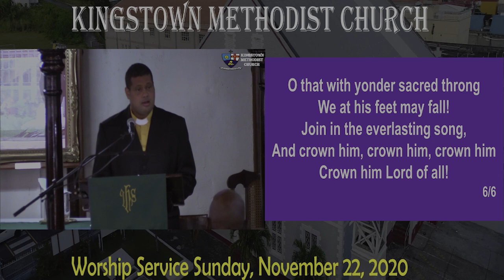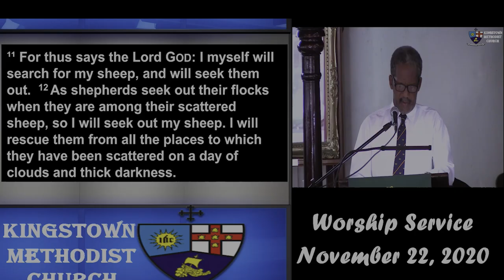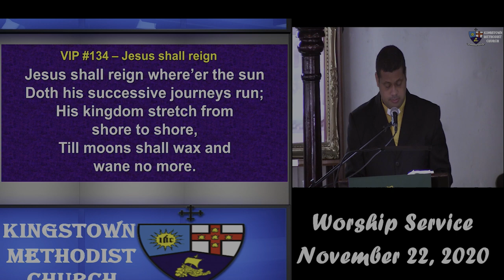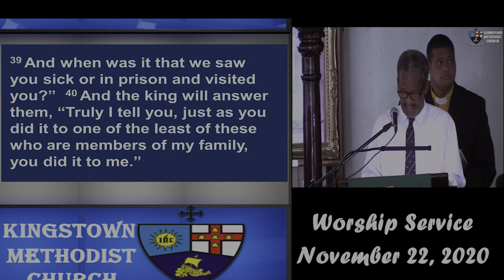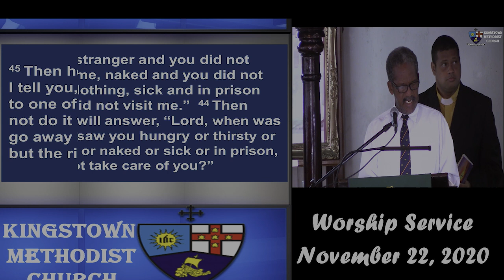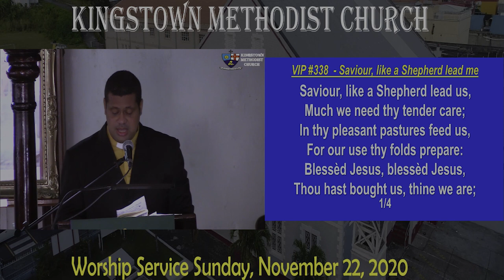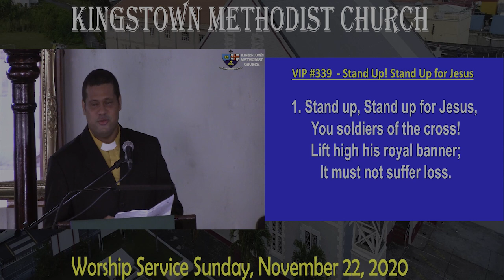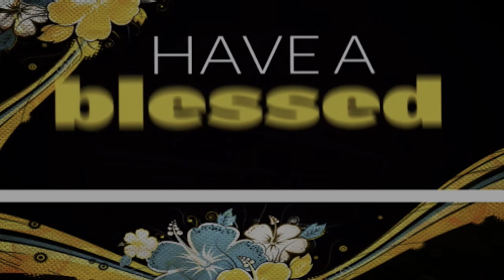Kingstown Methodist Church Worship Service, Sunday, November 22, 2020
Preacher: Rev. Tui Nuku Smith (Methodist Minister)
//"What Are You Asking God For"?